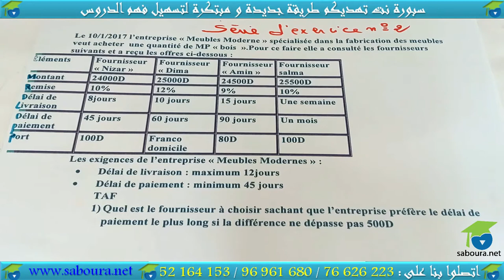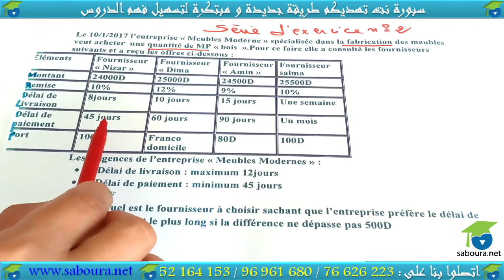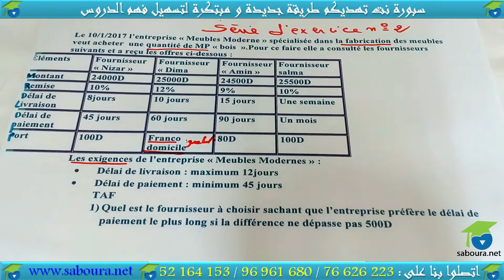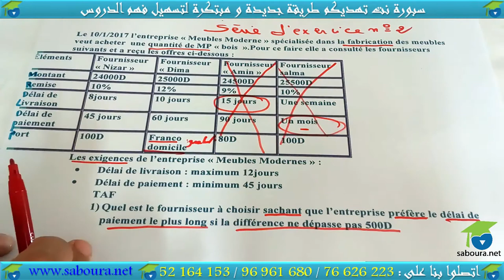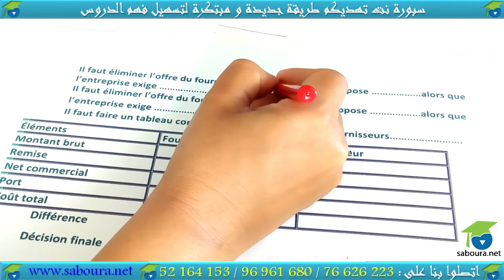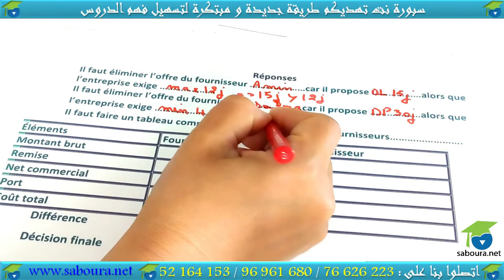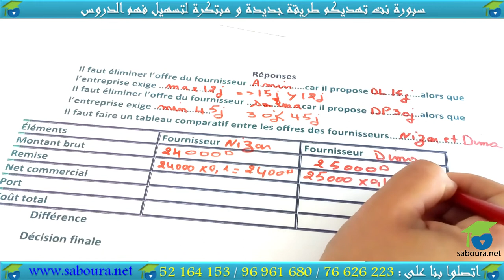chapitre 03 Les décisions d'achat (Série 02)